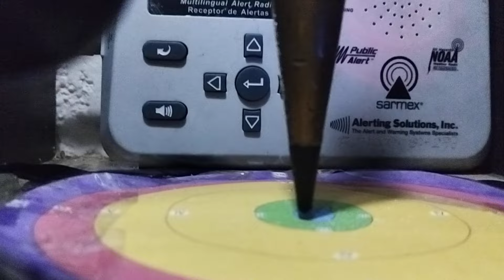Sismo Detectado Por Sasmex Moderado 25-Enero-2024